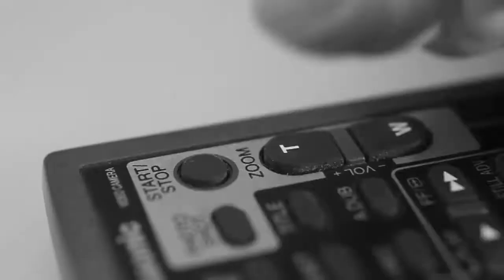Selfilms (1ºPremio Festival Cortometraje Granojo.com)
Un videobook realizado por Avril, una niña de 1 año que quiere ser actriz.
By Kike Celdrán